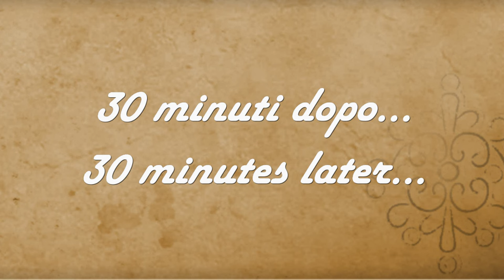PROVA A CUCINARE LA ZUCCA IN PADELLA COSI', è buonissima e veloce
Buongiorno e ben ritrovati. Vi propongo oggi un m odo semplice e veloce per cucinare la zucca in padella. Un contorno saporito perfetto per accompagnare tutti i vostri secondi piatti.

INGREDIENTI per 4 persone:
900 g zucca
1 scalogno
2 foglie di alloro
2 foglie di salvia
rosmarino, sale, olio
10 capperi
30 ml di aceto

Ingredients for 4 people:
900 g pumpkin
1 shallot
2 bay leaves
2 sage leaves
rosemary, salt, oil
10 capers
30 ml of vinegar

Ingredientes para 4 pessoas:
900 g de abóbora
1 chalota
2 folhas de louro
2 folhas de sálvia
alecrim, sal, óleo
10 alcaparras
30 ml de vinagre

900 g de abóbora
1 chalota
2 folhas de louro
2 folhas de sálvia
alecrim, sal, óleo
10 alcaparras
30 ml de vinagre

Ingrédients pour 4 personnes :
900 g de potiron
1 échalote
2 feuilles de laurier
2 feuilles de sauge
romarin, sel, huile
10 câpres
30 ml de vinaigre

Zutaten für 4 Personen:
900 g Kürbis
1 Schalotte
2 Lorbeerblätter
2 Salbeiblätter
Rosmarin, Salz, Öl
10 Kapern
30 ml Essig

900 g Kürbis
1 Schalotte
2 Lorbeerblätter
2 Salbeiblätter
Rosmarin, Salz, Öl
10 Kapern
30 ml Essig

المكونات لـ 4 أشخاص:
900 جرام يقطين
1 كراث
2 ورق الغار
2 ورقة حكيم
إكليل الجبل والملح والزيت
10 نبات الكبر
30 مل من الخل

900 جرام يقطين
1 كراث
2 ورق الغار
2 ورقة حكيم
10 نبات الكبر
30 مل من الخل